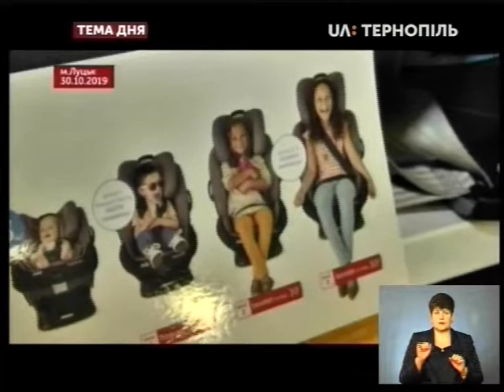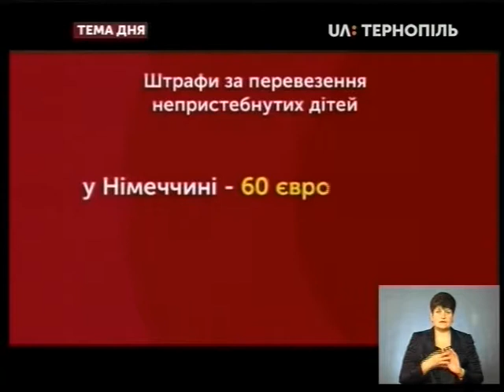Тема дня - За перевезення дітей без автокрісла водіїв штрафуватимуть